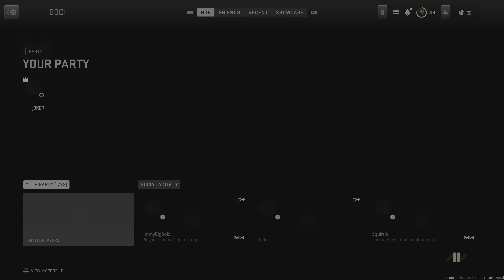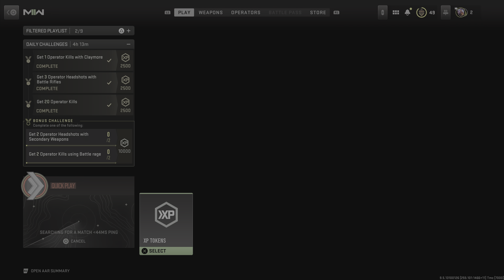Modern Warfare 2 But We Are Golden Boys